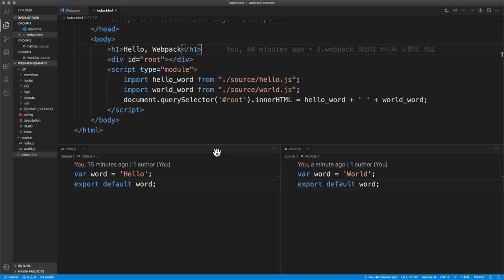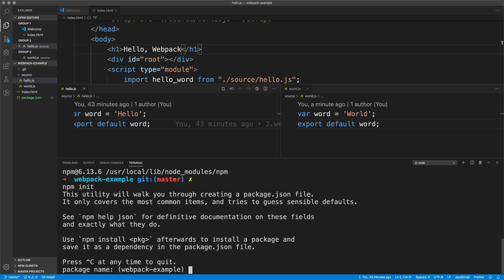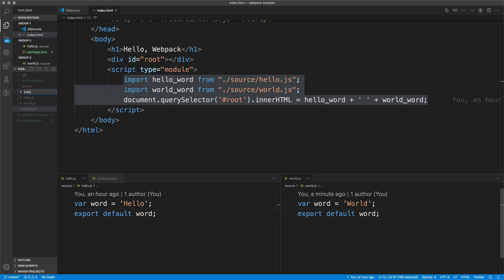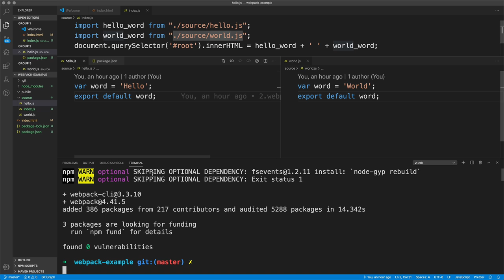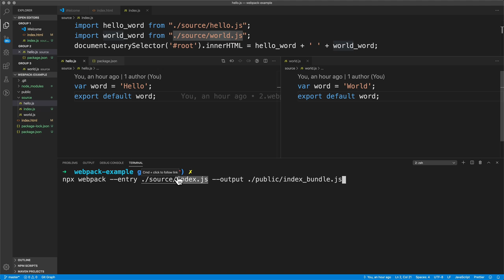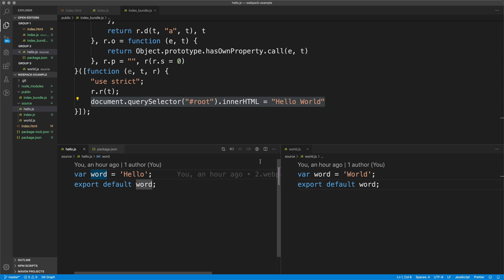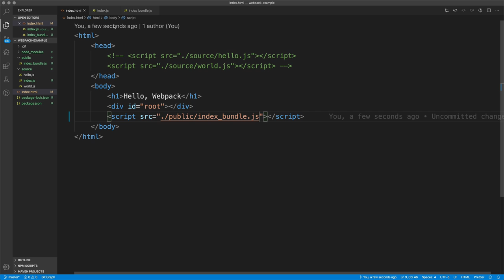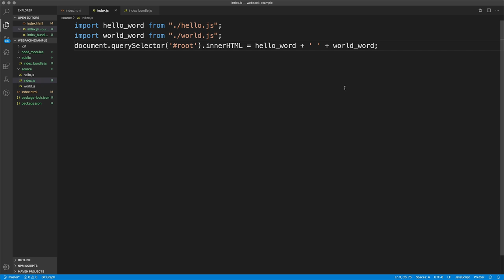Webpack - 3. 웹팩의 도입